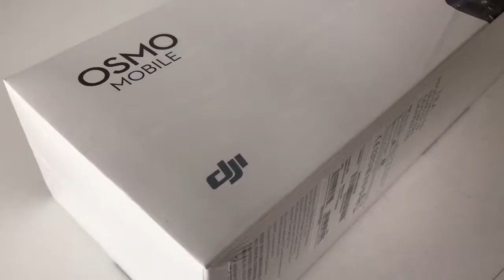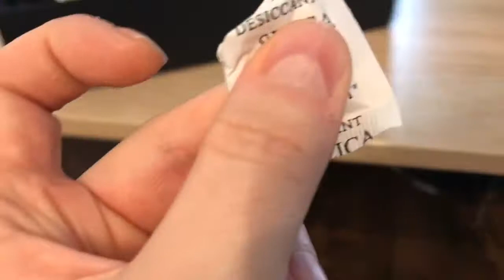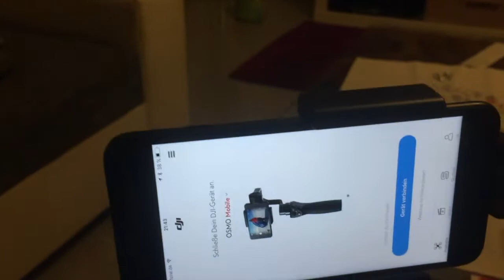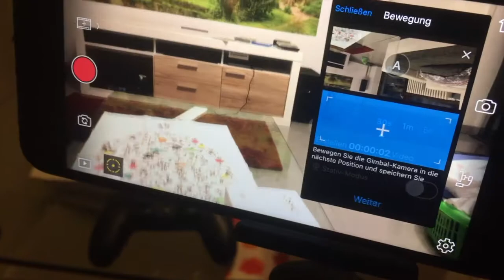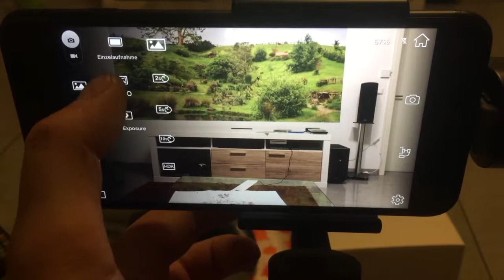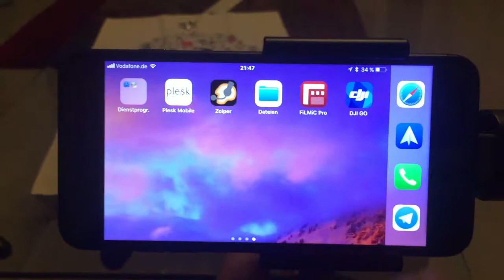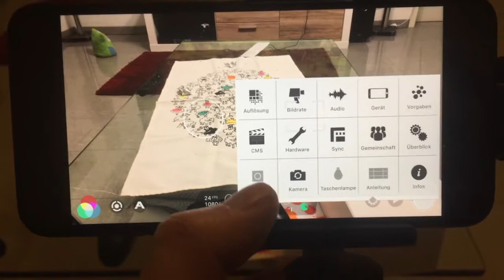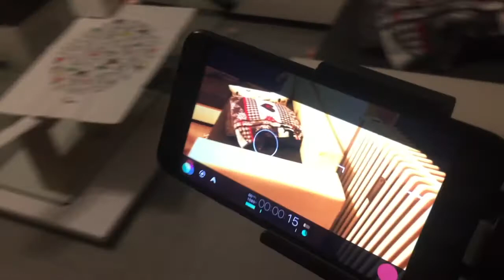Review: DJI Osmo Mobile Test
Nach langem überlegen, habe ich mir endlich die DJI Osmo Mobile bestellt. Der Gimbal tut seinen Dienst - ob gut oder weniger gut, erläutere ich im Video